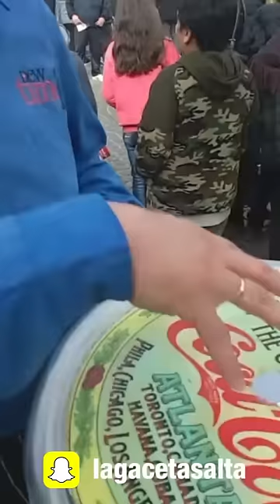Snapchat: mirá la carrera más divertida de mozos